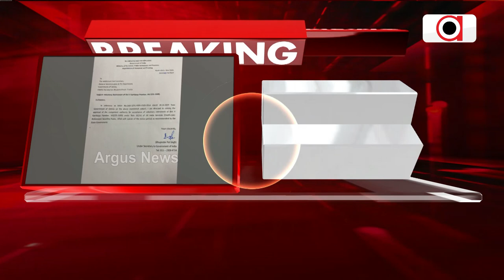ସ୍ଵେଚ୍ଛାକୃତ ଅବସର ନେଲେ IAS ଭିକେ ପାଣ୍ଡିଆନ୍ || VK Pandian Voluntary Retirement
ଭାରତୀୟ ପ୍ରଶାସନିକ ସେବାରୁ ନେଲେ ଅବସର। ସ୍ଵେଚ୍ଛାକୃତ ଅବସର ଆବେଦନ ମଞ୍ଜୁର କଲେ କେନ୍ଦ୍ର ସରକାର. ।